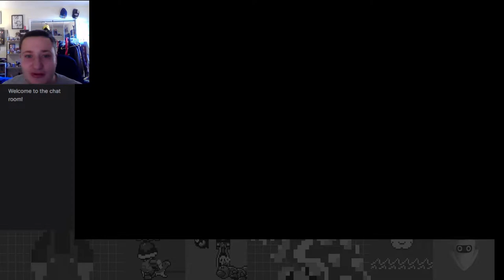Rhea Island Rumble! Ouranos Island: The Beginning of the End - Sonic Frontiers Part 13